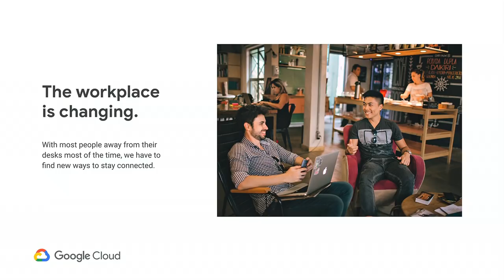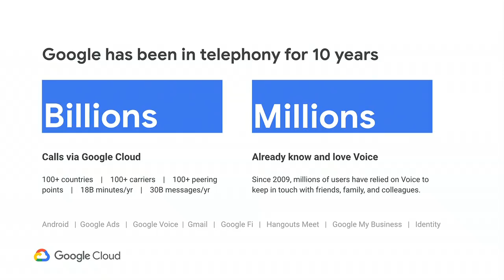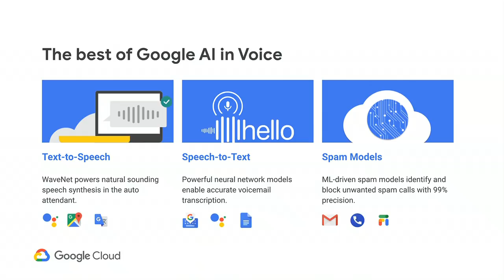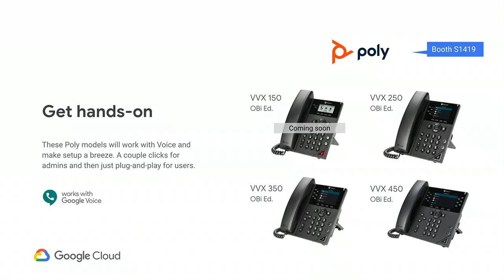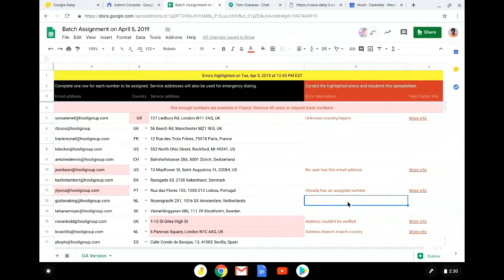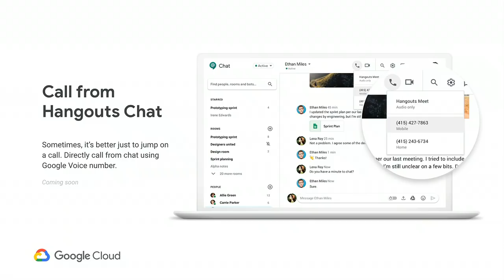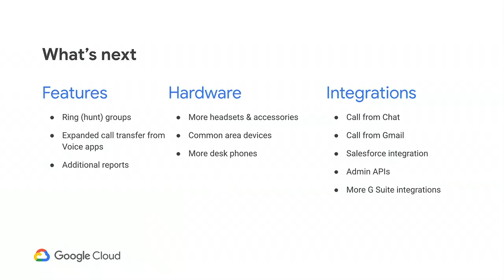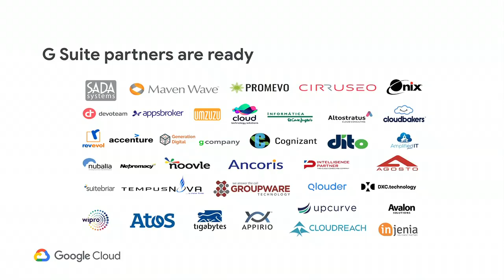The New Google Voice: Smart Cloud Telephony for G Suite (Cloud Next '19)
Google Voice is now available to all G Suite customers. See how your organization can unify communications with the same scalability, simplicity, and intelligence found across G Suite. Join us to learn about the current features, roadmap, and pricing. Plus, get a firsthand account of the transition experience to Google Voice from G Suite customers that were in the beta program.

Speaker(s): Smita Hashim, Ajay Surie

Session ID: CP114

event: Google Cloud Next 2019; re_ty: Publish; product: Workspace - Add-ons - Google Voice; fullname: Smita Hashim, Ajay Surie;